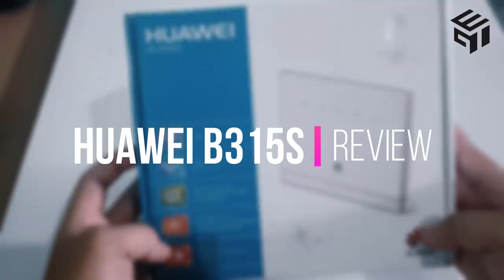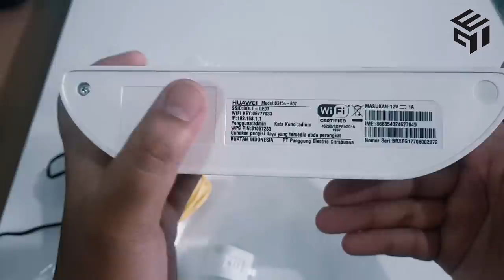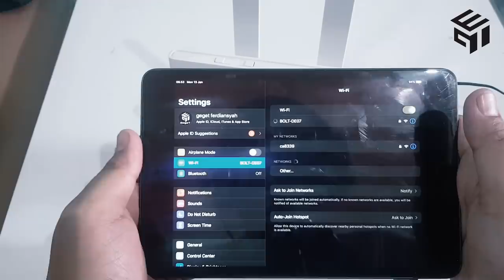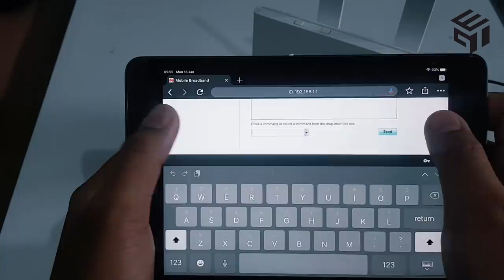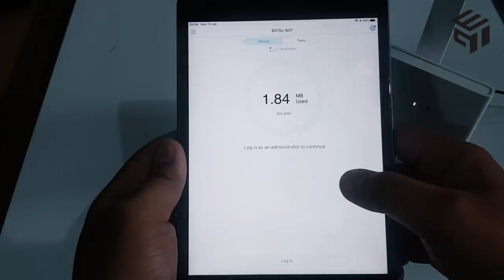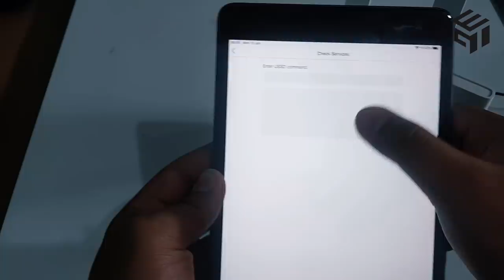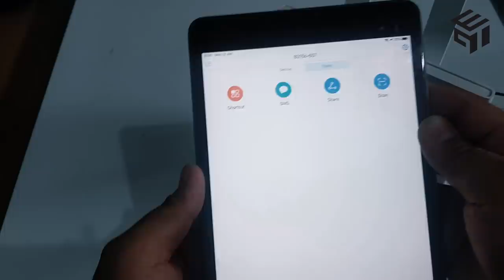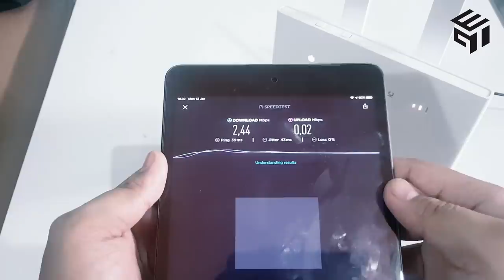REVIEW HUAWEI B315s WIFI LTE ROUTER INDONESIA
FEATURES
Fast LTE CAT4 connections of up to 150Mbps
Strong 250-meter Wi-Fi coverage
Extreme versatility

TECH SPECS
- Huawei B315s-607
- 4G LTE FDD 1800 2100 TDD 2300/2500
- Support 4G [Tsel/ISAT/XL/3] di Freq FDD 1800 / 2100
- Support 4G [BOLT/Smartfren] di Freq TDD 2300
- 3G WCDMA 900/2100
- 2G GSM 900/1800
- Unlock All Operator
- Support Network Lock 2G Only, 3G Only, 4G Only
- USB 2.0 Port for USB Sharing (Printer, Harddisk, Flashdisk)
- LTE Download speed to 150mbps, upload speed to 50Mbps
- WiFi 802.11b/g/n, Wireless speed to 300Mbps
- Up to 32 wireless users could be connected simultaneously
- Two connectors for external antennas (SMA Type)
- One Telephone port and Four ports for LAN/WAN

PACKAGE CONTENTS
1x Huawei B315
2x Antena
1x Kabel LAN
1x Adaptor
1x Petunjuk Manual